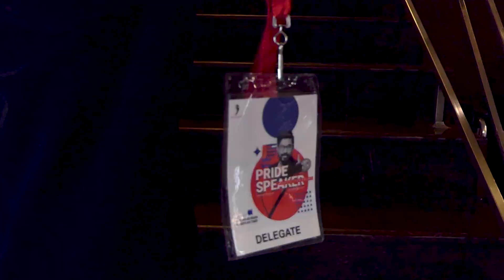Bilal Mohammed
The first complete MOJO channel